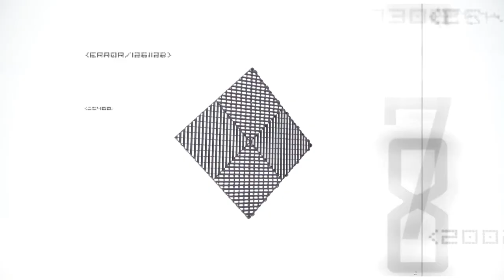Die Weltweit stärkste Klickfliese PRO 48 | Performance Floor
Unsere neueste und WELTWEIT stärkste und stabiste Klickfliese Pro48!

Hat euch das Video gefallen? Das lasst gern ein Like da.
* Jede Woche ein neues Video *
Plastoform GmbH
Performance Floor
Herbert-Frank Str. 20
72178 Waldachtal